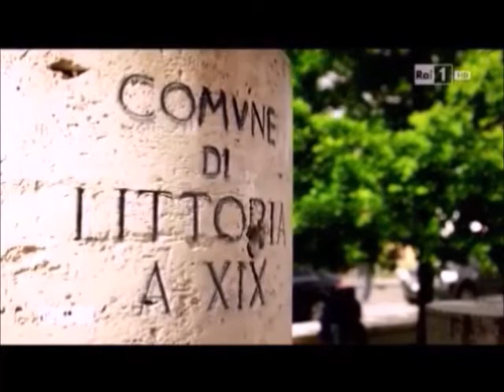“IL SINDACO” | LEGGE MILENA GORI | ATTRICE | RACCONTO TRATTO DA “NOVELLE BREVI DI SICILIA”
da Facebook:
da Google Blogspot:

Durata video-clip: 05:30 minuti

INFO E CREDIT:
Immagini tratte da:

Link della pagina ufficiale Facebook delle “Novelle brevi di Sicilia”